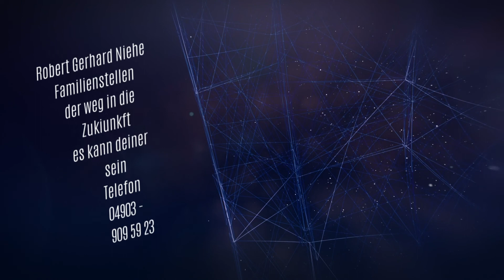Familienaufstellungen als heilsamer weg.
Was verlangst du von Leben? Wer verlangt was von deinem Leben?
Du oder deine Seele, du verlangst Perfektionismus, also dein sogenannter Verstand. Hat, der recht kann er das wissen oder meint er das zu wissen.
Dein Unterbewusstsein (Seele) weiß viel mehr, was dir guttut, und warum lässt du ihn nicht handeln, nur weil du schlauer sein möchtest als deine Seele lässt du den unqualifizierten  den es gibt an dein Allerheiligstes heran,
und der weg ist sehr anstrengen deine Seele kennen den einfachsten weg.